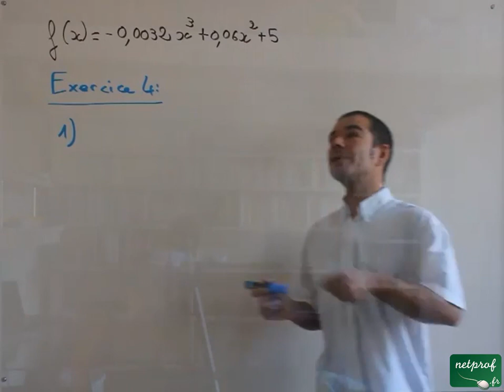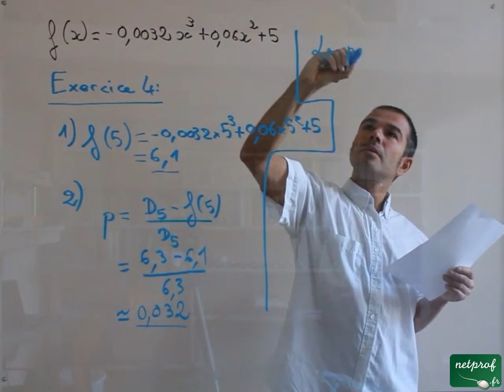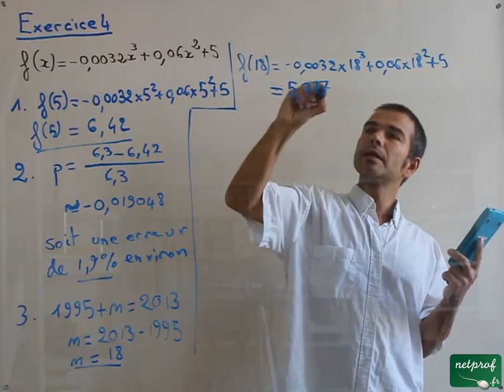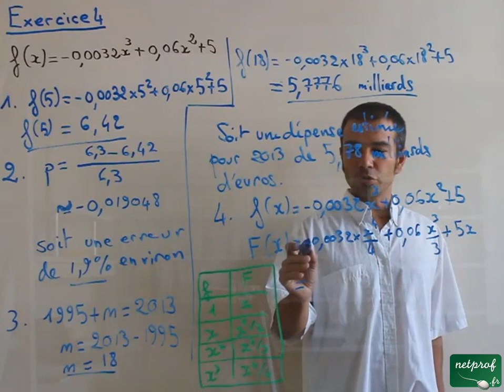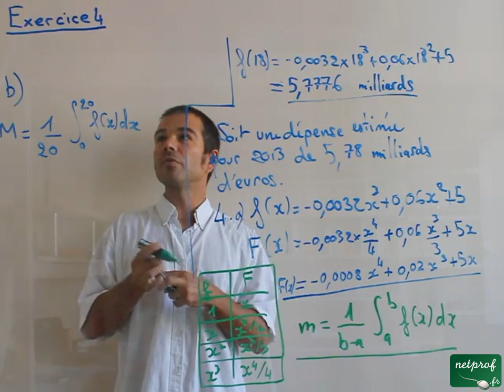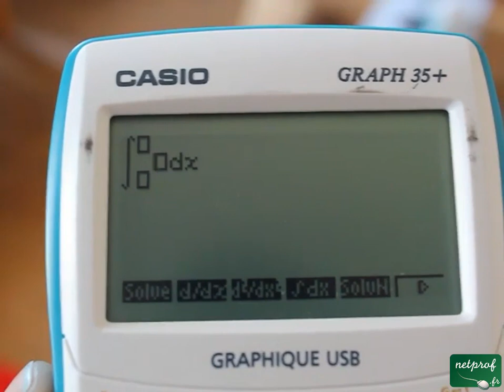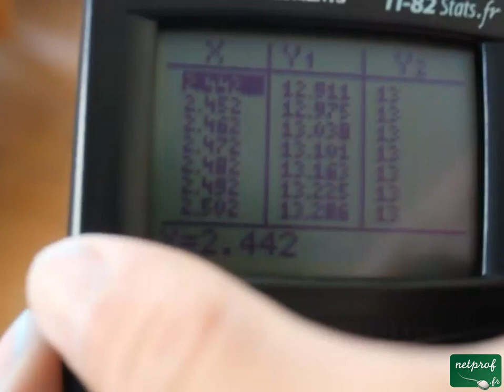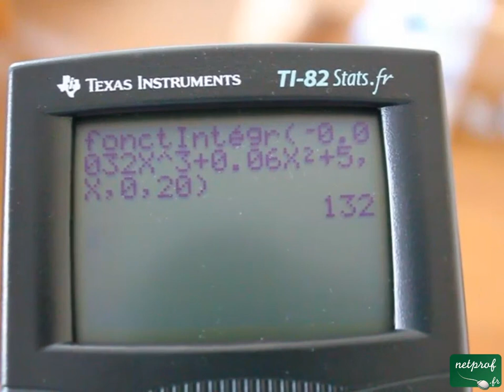Bac ES Metropole Juin 2013 ex4